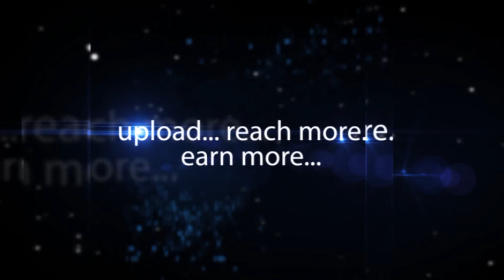AD Singh | THE HOPPERY Microbrewery | hybiz